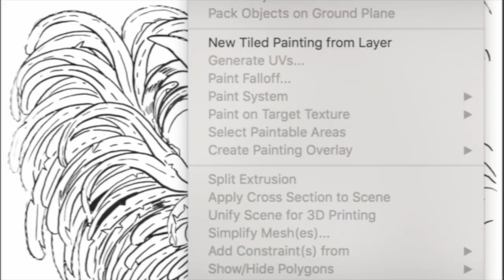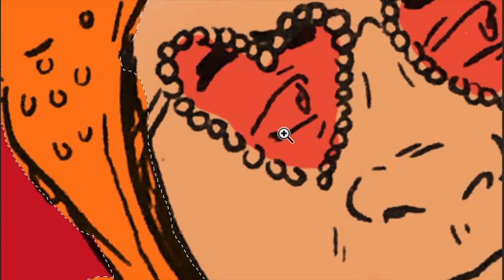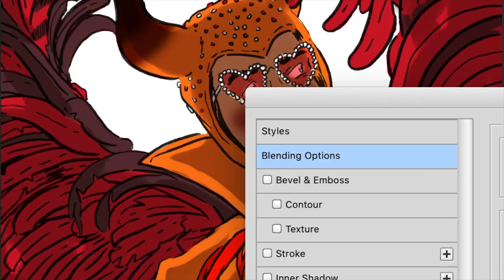SPEEDPAINT: ROCKETMAN ANNIVERSARY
It's been a year since I saw Rocketman through early access! It's such an underrated film and inspires me so much, as Elton has throughout my whole life! Please give it a watch!